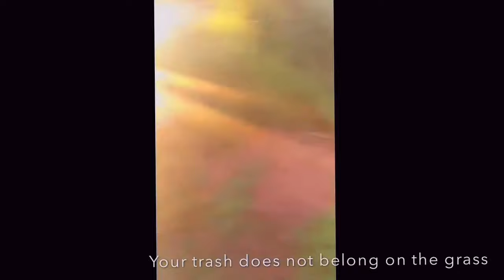Life Is Beautiful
Beautiful sunrise at Garden of the Gods in Colorado Springs, CO. Along with a quick clean up while I was there.